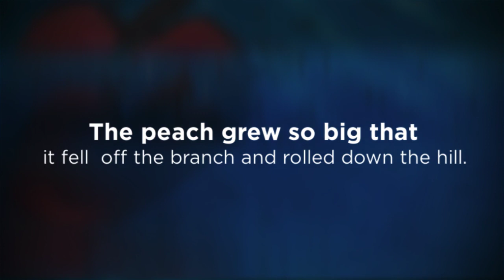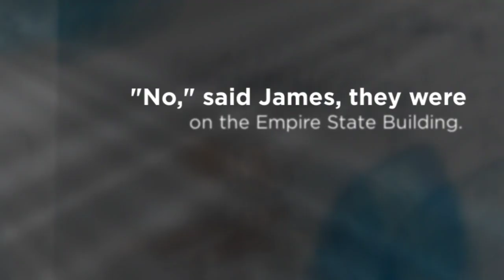James and the Giant Peach Book Trailer by Riley G